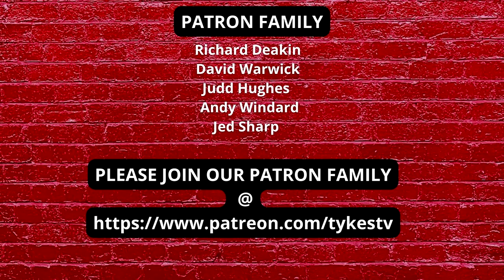TYKES TV | TRANSFER | MICHAL HELIK JOINS HUDDERSFIELD TOWN